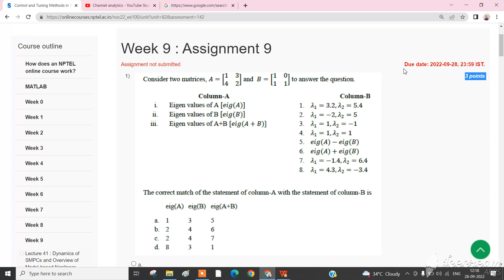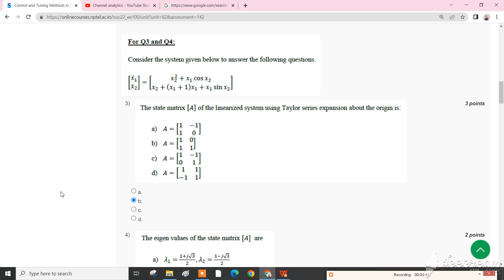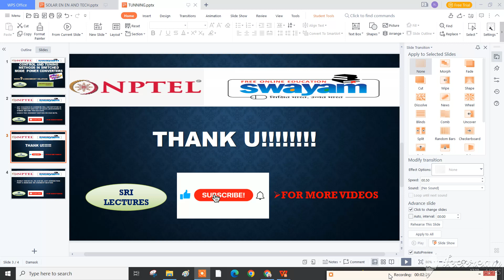💥WEEK 9💥🔥🔥CONTROL AND TUNING METHODS IN SWITCHED MODE POWER CONVERTERS ASSIGNMENT SOLUTION💥💥 🔥100%🔥